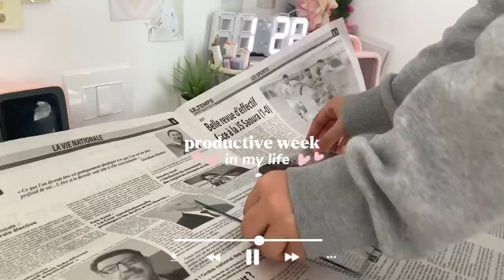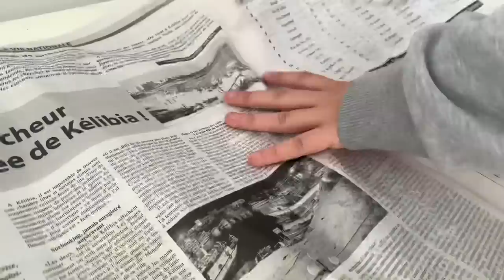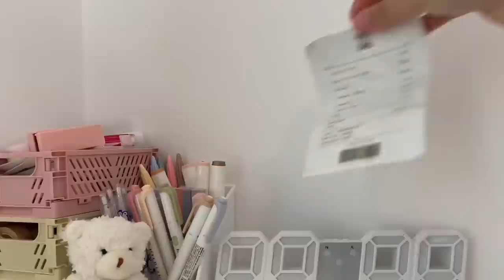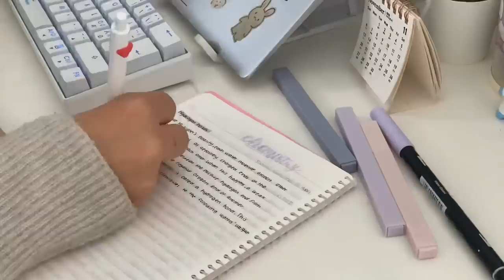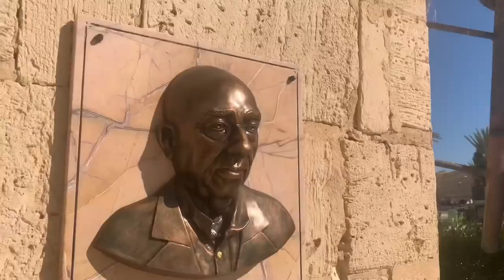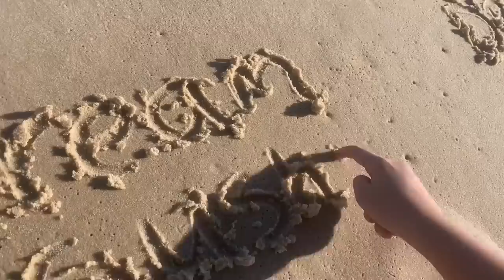Vlog🧸: a VERY productive week In my life, moving out, studying, organizing stationery,desk makeover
𝓱𝓮𝓵𝓵𝓸! (✿◠‿◠)
Sorry for the late uppload! It was hard vlogging while packing and the editing part took me days as well + i had problems with my phone storage. Anyway hope you like it :D
Stay safe ♡
enjoy (ﾉ◕ヮ◕)

ღ

𝓶𝓾𝓼𝓲𝓬 *:･ﾟ✧ ♬ ♪
le festin lofi ↭ alphasvara
quiet night ↭ metzmusic
peaches ↭ metzmusic
the feels ↭ nightmusic
daylight ep ↭ nawhij

𝓯𝓪𝓺𝓼 *:･ﾟ✧♡☾
editing? ↭ capcut
thumbnail? ↭ picsart/canva

With love,
Dreamsushi

*:･ﾟ✧♡☾❀ ❀☽♡✧･ﾟ:*